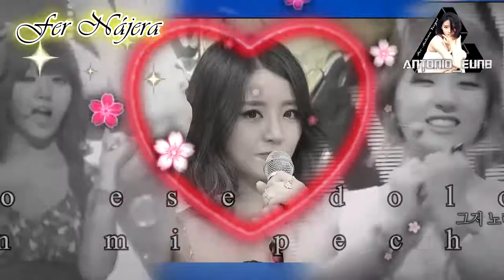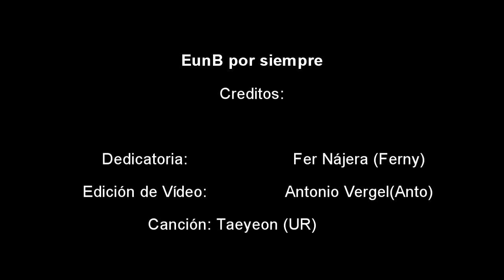Ladies' Code-EunB por siempre(Con Fer Nájera)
Homenaje a EunB❤ 5to año de tu partida, Con Fer Nájera❤